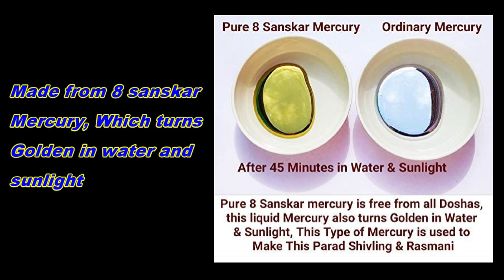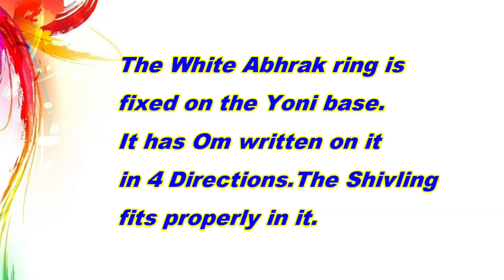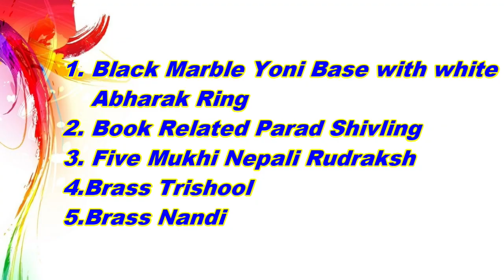7 kg Parad Shivling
Product Name :Vartulakar Parad Shivling 5 Kg , Total weight of Parad Shivling 5 Kg   , Height : 4.5 Inch
This is completely free from Zinc,Lead or Tin. Which are Described as Doshas of Parad in Ras Shastra Textbooks.Any Type of Blackness will not Appear by Rubbing This Parad Shivling on Cloth or your hand.Original Parad Shivling is free from Poison and all doshas.
Original Parad Shivling also can be Tested By putting this in water under sunlight,within 45 min to 1 hour, Original Parad Shivling's Surface will Turn Golden.
By establishing Parad Shivling in the house Lord Vishnu also becomes a Resident in that house because this is written in the Vedas and Puranas.Lord Vishnu and Lakshmi always resides in the place Where there is presence of Lord Shiva. Parad Shivling Emits Positive Energy Which improves Quality of Life Experience of a Person.
Parad is Supreme element of the Universe , This is the Element of Lord Shiva as written in Vedas, Puranas, and old ancient Text Books of India . By Doing Daily Puja of Parad Shivling Kaal-Sarp Dosha Cannot Effect That Person.

G.S Rana
From Bathinda , Punjab